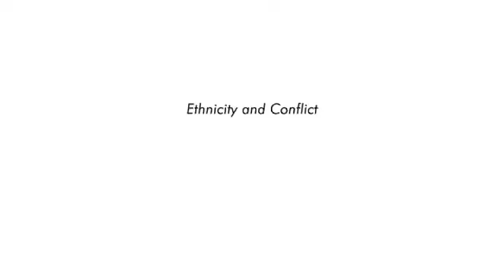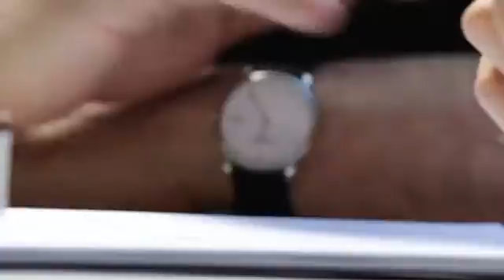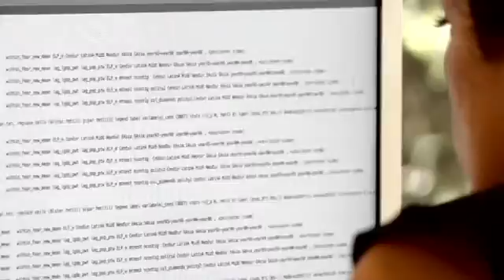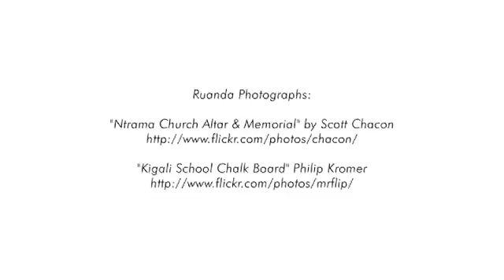Ethnicity and conflict: an empirical study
What are the causes of civil conflict? On the basis of recent theoretical and empirical research, professors Joan Esteban and Laura Mayoral (IAE and Barcelona GSE) and Debraj Ray (NYU) show that preexisting ethnic divisions do influence social conflict. Their analysis provides evidence that ethnic conflicts are likely to be instrumental, i.e, driven by political or economic reasons, rather than by ancestral hatreds across groups.

Funding for this project was provided by AXA Research Fund and Recercaixa

The Institute for Economic Analysis (IAE) is an academic unit of the Barcelona Graduate School of Economics.